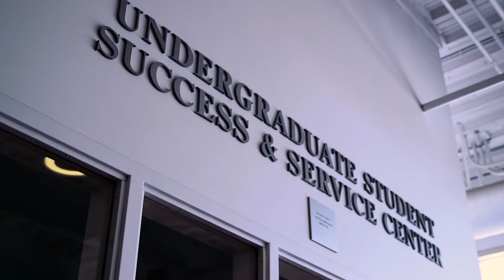College of Business and Economics Introduction Video 2017